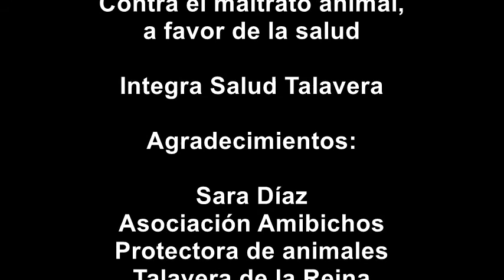Amibichos: Contra el maltrato animal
Sara Díaz, miembro de la Asociación Protectora de Animales, Amibichos, nos habla sobre el maltrato animal,  qué es y cómo podemos prevenirlo.